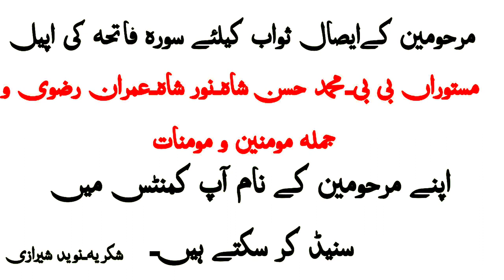allama arif hussain kazmi yadgar khutba or masaib